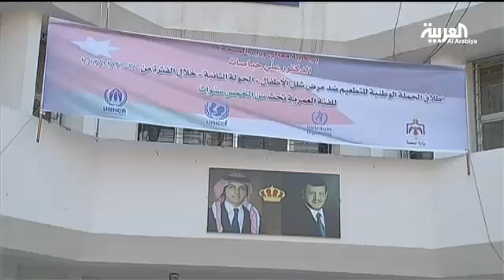الأردن جولة ثانية من حملة التطعيم ضد شلل الأطفال